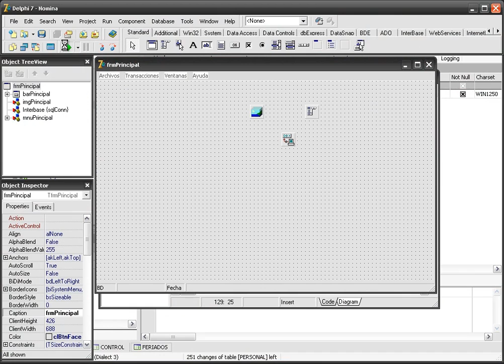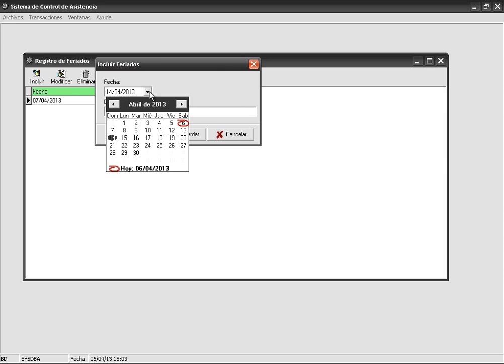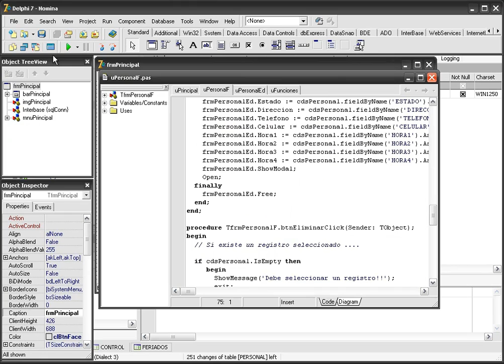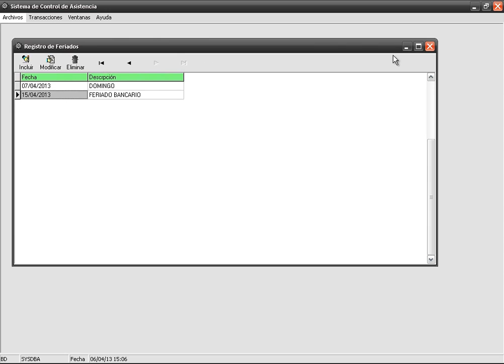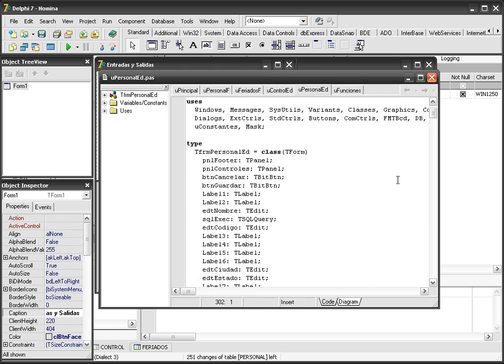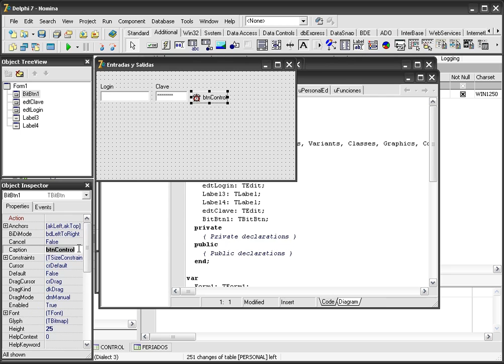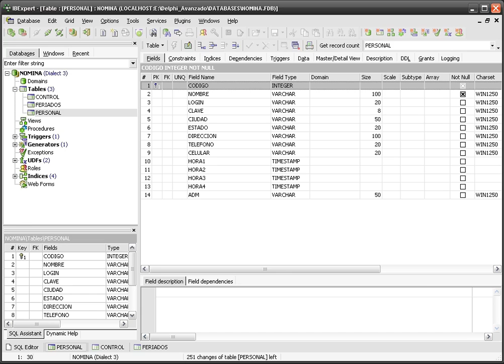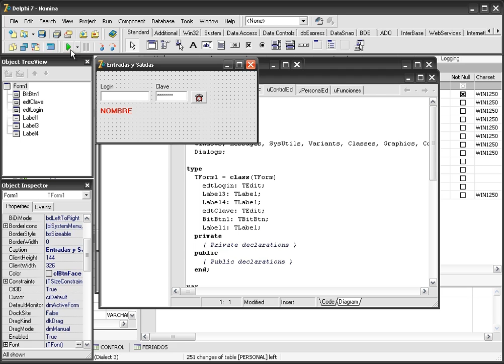CURSO DE DELPHI AVANZADO USANDO FIREBIRD - VIDEO No. 41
Activar el DBNavigator en las ventanas de Feriados y de Personal. Realizar las respectivas pruebas. Creamos el nuevo formulario y sus controles, para el posteo de las entradas y salidas.

Este curso está en edición y está previsto para salir a la venta al público a finales de Abril 2013. Para ser notificado debes ser usuario VOLUNTARIO de los videos gratuitos de